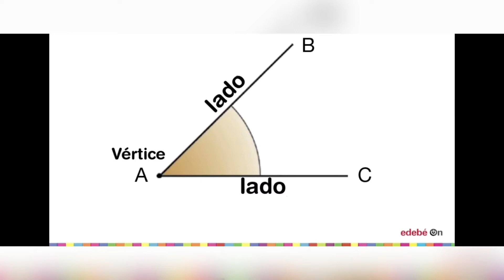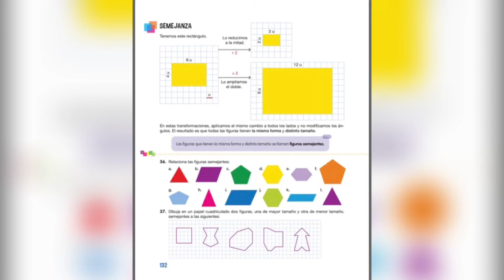Semana II U3 matemáticas quinto